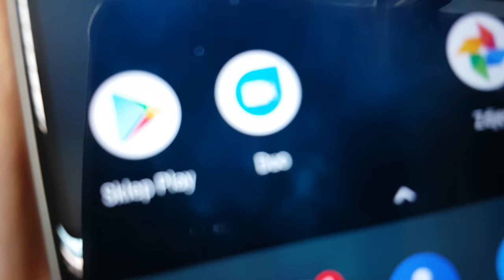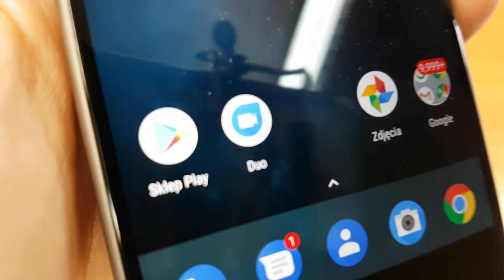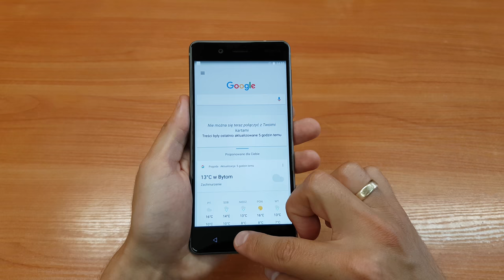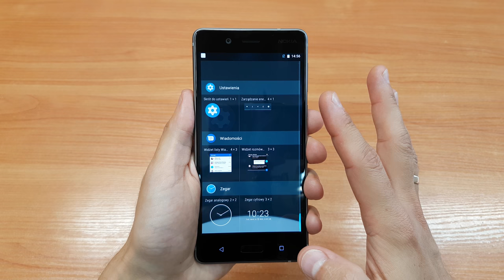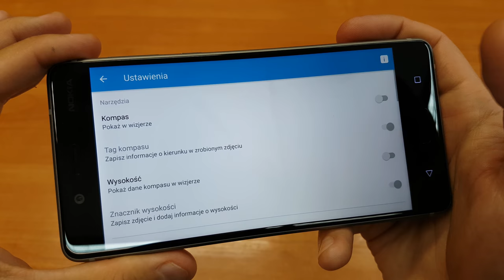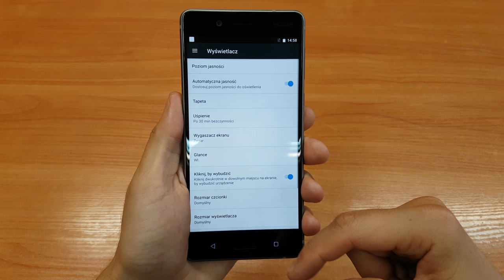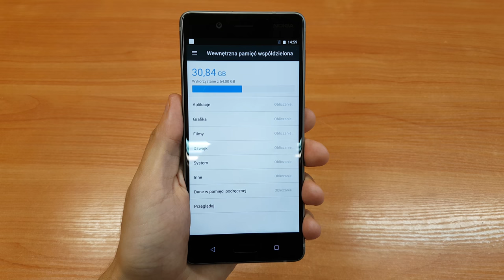Nokia 8 | Bogdan Tester